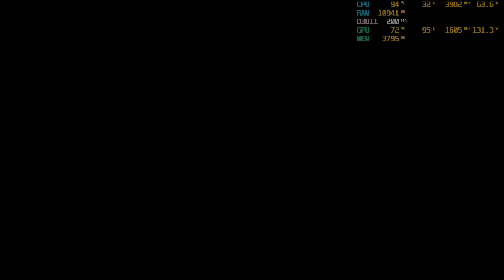Star Wars Squadrons - RTX 3070Ti Laptop MSI Vector - 1080p TEST (No OC)